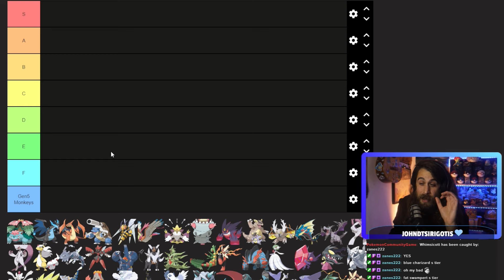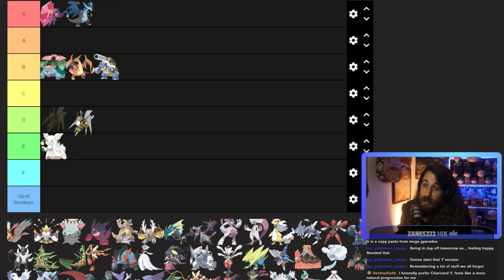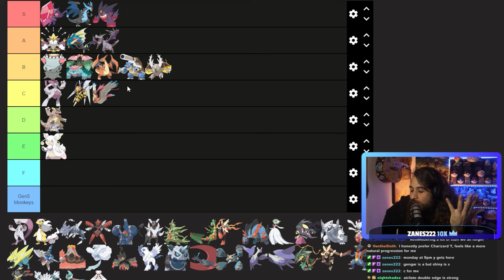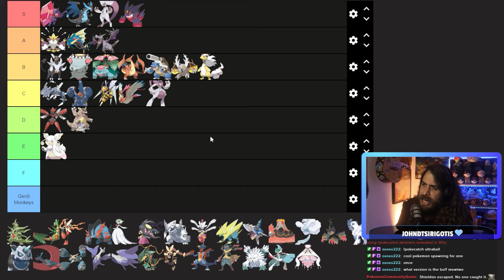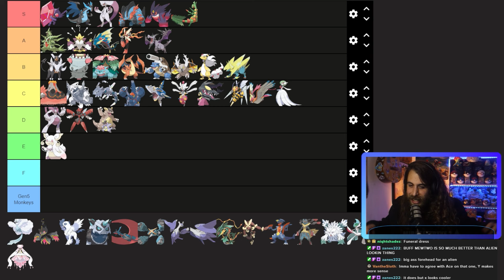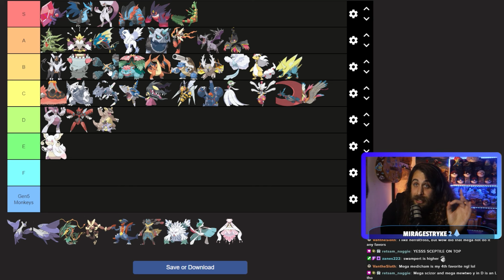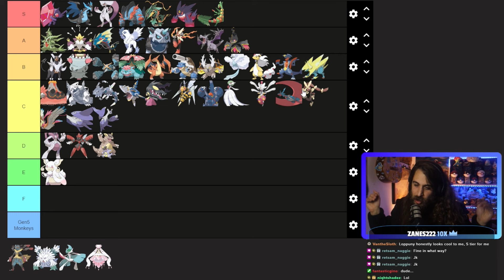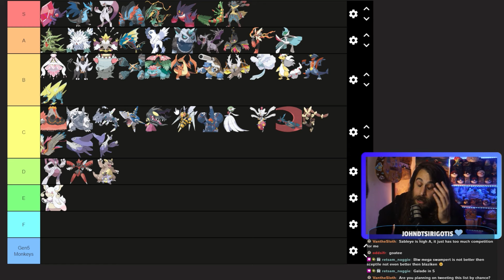Mega Evolution TIER LIST To Get Ready For Pokémon Legends Z-A!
What is the best Mega Evolution Pokémon? With Pokémon Legends Z-A on the way, might as well do a Mega Evolution Tier list! And so, well, in this video I'll give you my Mega Evolution TIER LIST To Get Ready For Pokémon Legends Z-A!

APARTADO 000025
EC FERCAP PACOS DE BRANDAO
4536-906 PACOS DE BRANDAO
Portugal